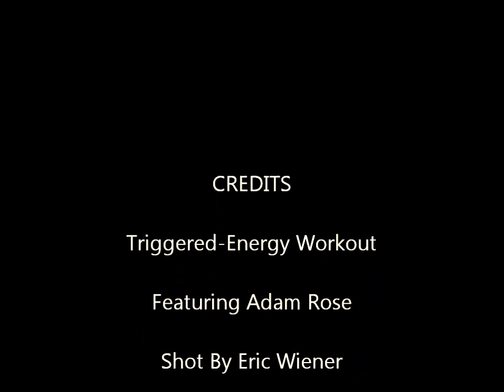Triggered-Energy Workout -Adam Rose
SONG: Energy -Shinedown
Adam Rose is an All Natural Athlete
Chest & Shoulder's Workout
The Workout***
Dumbbell Shoulder Press (warm-up)
Dumbbell Flat Bench Press
Dumbbell Shoulder Flys
Barbell Flat Bench (Feet Up)
Barbell Upright Rows (strip)
Barbell Bench Press Flat
Single Dumbbell Rows
Dumbbell Incline Bench
Military Press -Wrist In (strip)
Barbell Incline Bench
Dumbbell Front Raises
Underhand Machine Bench Press
Alternating Dumbbell Front Punches
Guillotine Bench Press
Standing Rope Face-Pulls
Peck Decks
Bent Over Back Flys (strip)
Iso Lateral Bench

(1 set each with optional burn out set)
Reps Ranging from 6-12